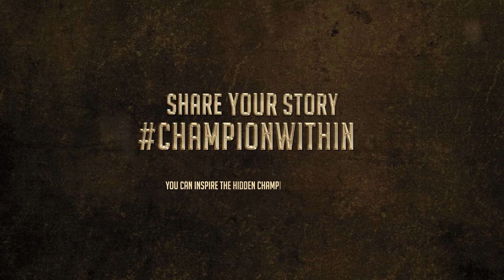Larissa Paes Story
Larissa Paes, ranked 1st in the UAEJJF World Ranking for Female Brown/Black Belts, shares how she unlocked the champion within her. Do you have a story to tell? Share it using the hashtag

لاريسا بايس، متصدرة التصنيف العالمي لإتحاد الإمارات للجوجيتسو لفئة الحزام البني/الأسود للسيدات، تشاركنا قصتها عن كيفية إكتشاف البطل الذي بداخلها. ما هي قصتك؟ شاركينا إياها من خلال إستخدام الهاشتاج ChampionWithin.